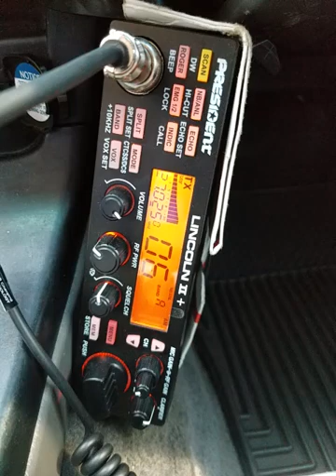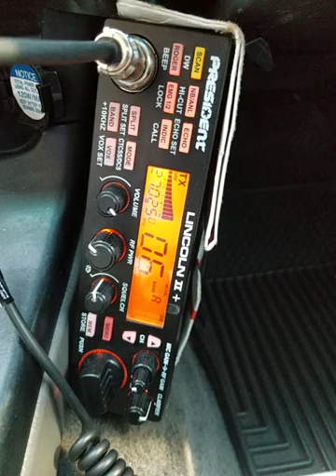03-15-2022 ModSqd SlowPoke/CA Dog/CA 173/UT NiceGuy/UT